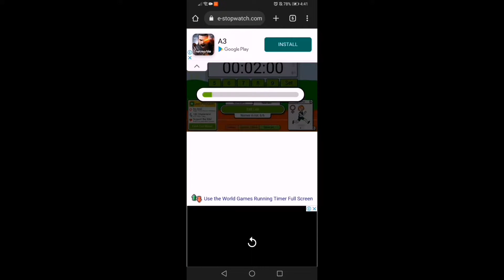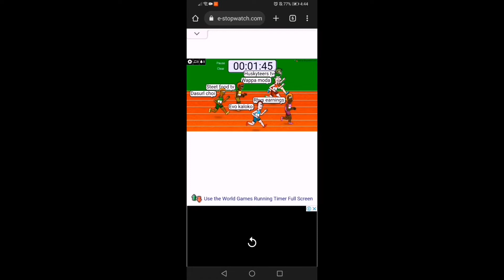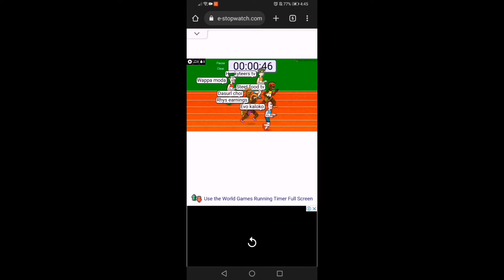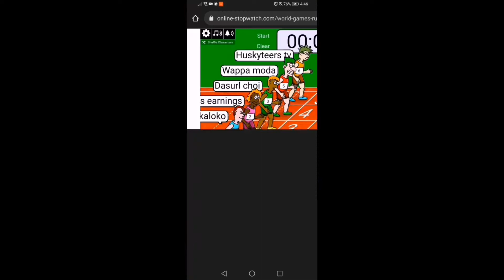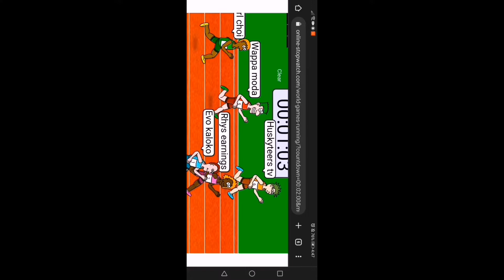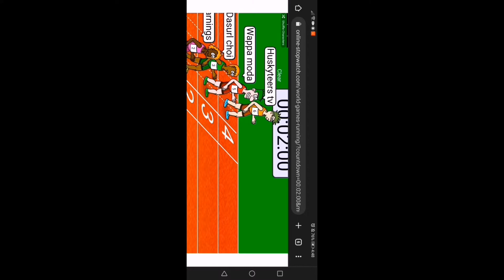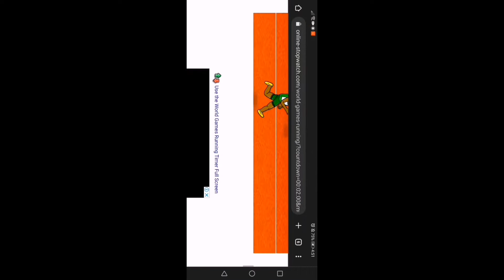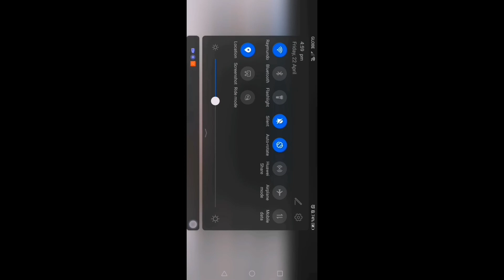duck race online